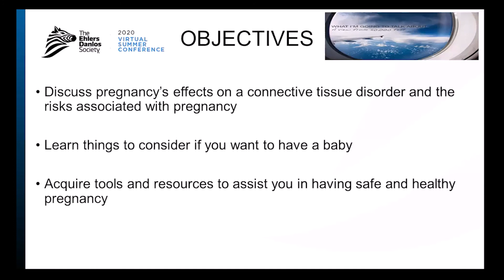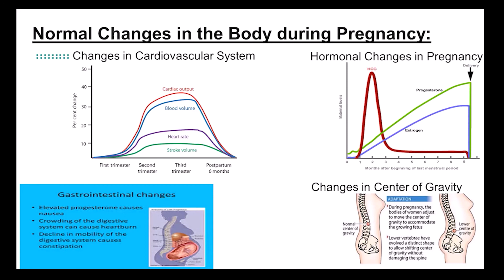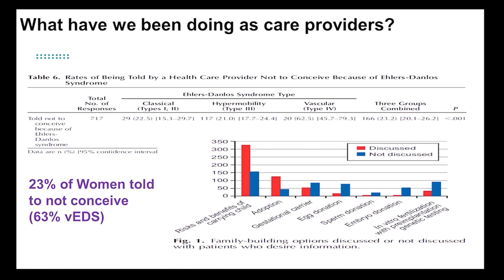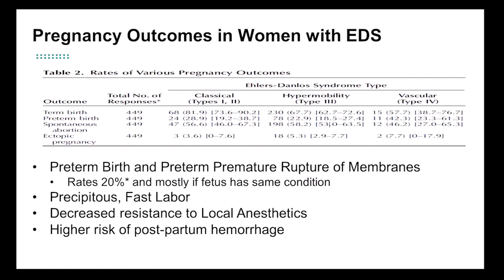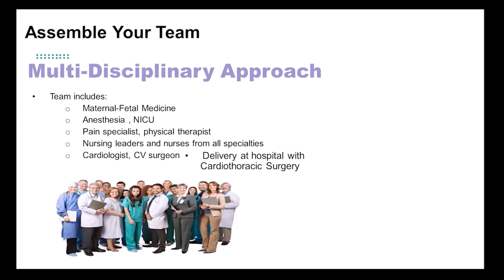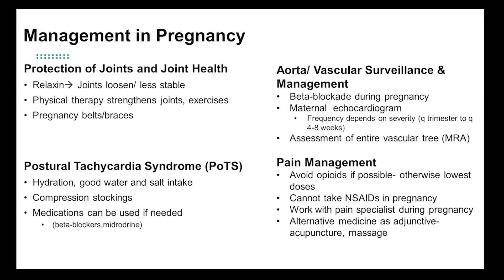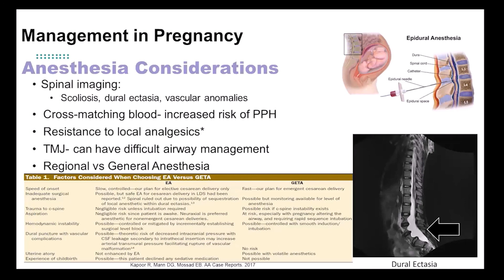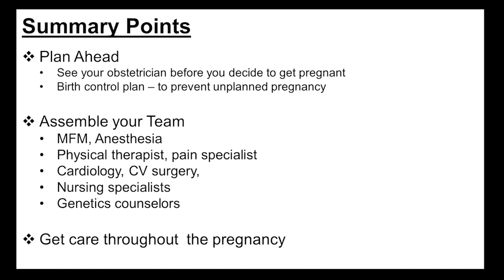La Grossesse - Dr. Melissa Russo | French (FR)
Dr. Melissa Russo joins us at our 2020 Virtual Summer Conference to speak on the topic of Pregnancy in EDS and HSD. Dr. Melissa L. Russo is a specialist in maternal-fetal medicine (high-risk obstetrics) and clinical genetics. Her current research is centered on pregnant women with connective tissue disorders and aortic disease. She cares for individuals with all types of connective tissue conditions.